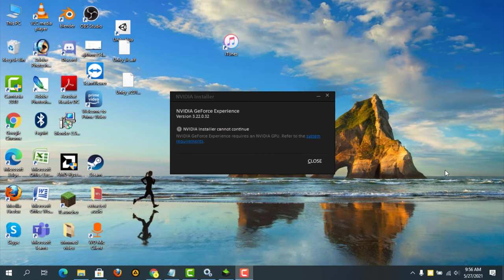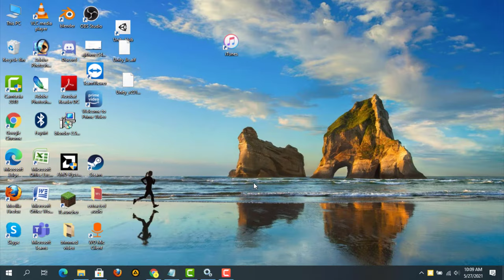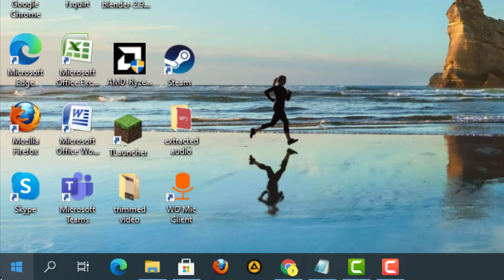How To Fix NVIDIA Installer Cannot Continue Error Windows 10 / 8 / 7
In This Tutorial How To Fix NVIDIA Installer Cannot Continue Error Windows 10 / 8 / 7